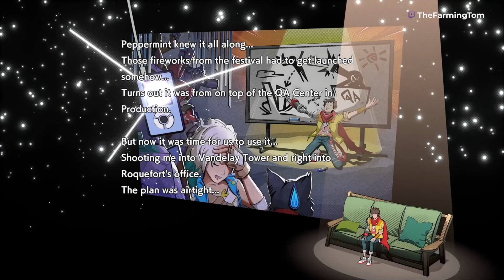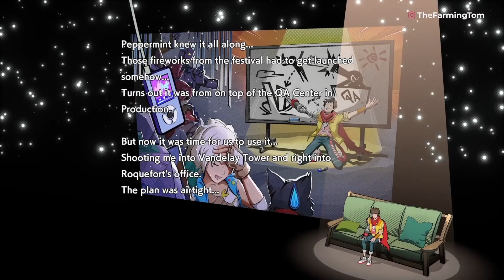Hi Fi Rush First Playthrough No Commentary Part 8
My First Playthrough of Hi-Fi Rush. A new game from Bethesda Softworks. It was released on Jan 25th 2023 and is available on Gamespass.

 Xbox GT: : FarmingTom#7444.